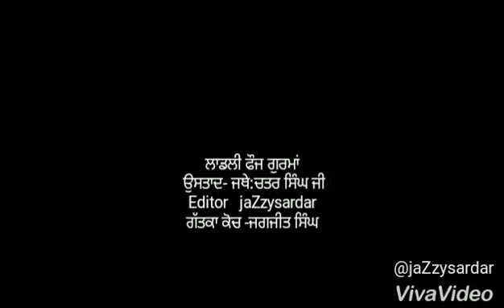akal academy mehalkalan students Gatka video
Ustad-Jagjeet singh